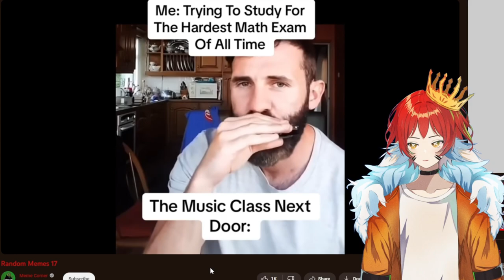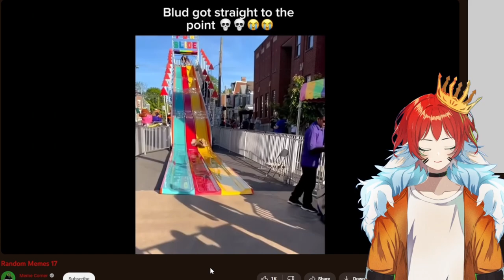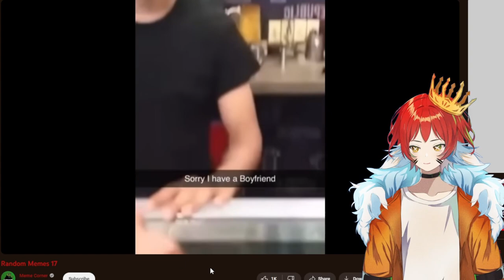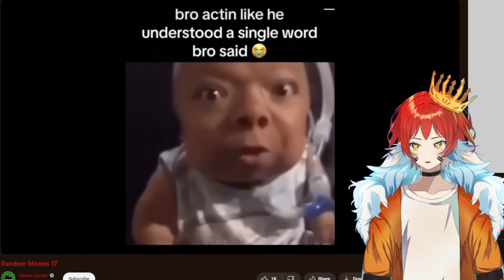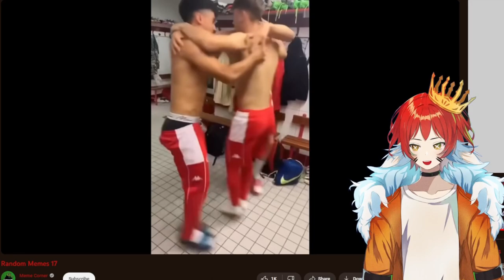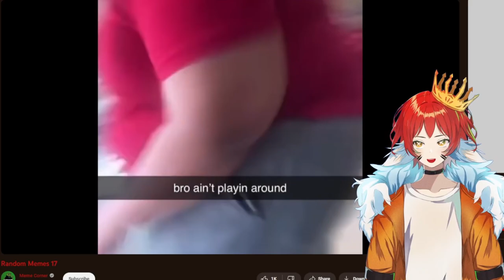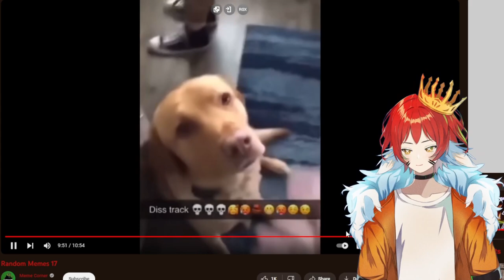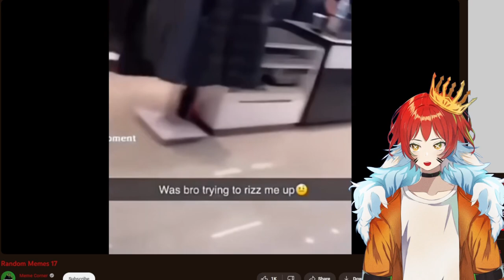These Memes Are Rizzing Me Up | Random Memes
Music I Used:

- Bubble Tea (ft. MYLK) by KAMPAI!